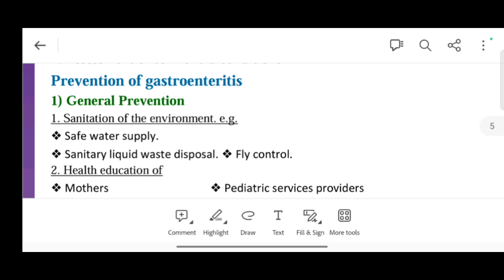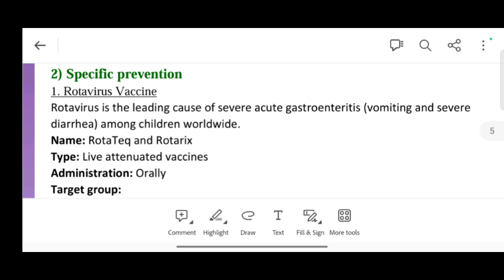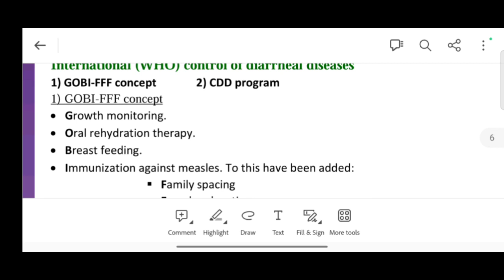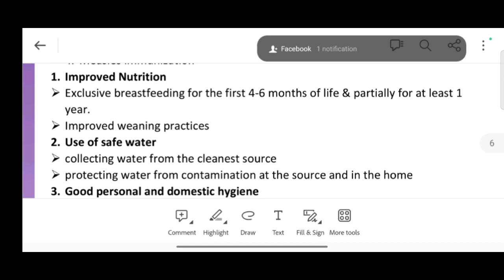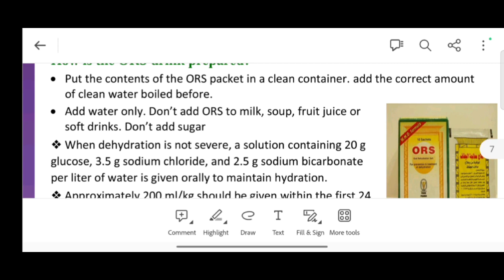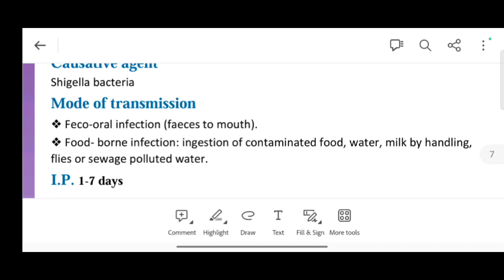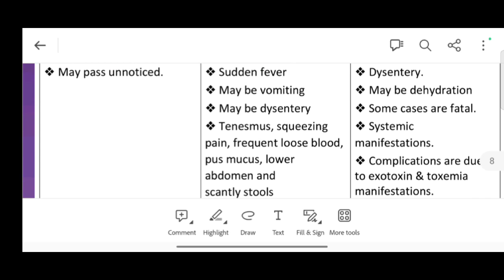Revision - Community - Tut 4 - Diarrheal diseases II - Com 41